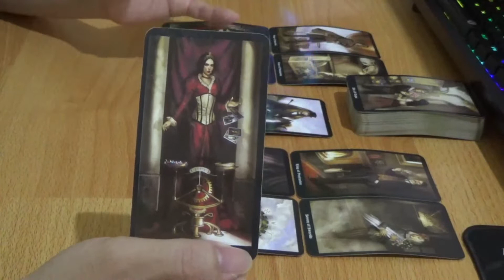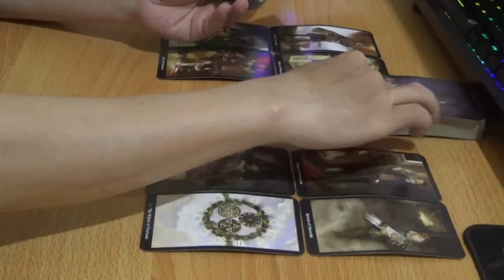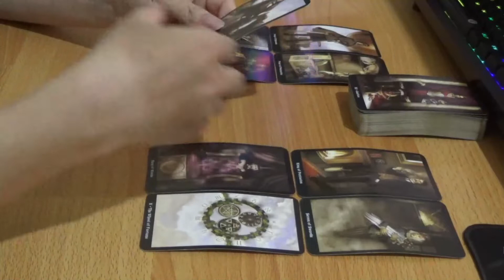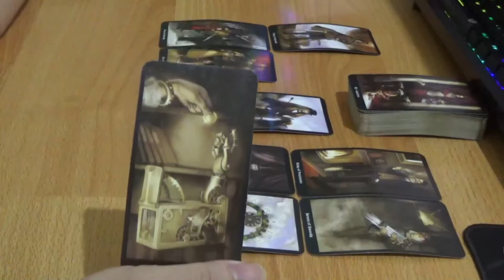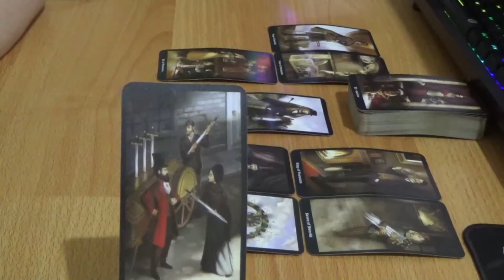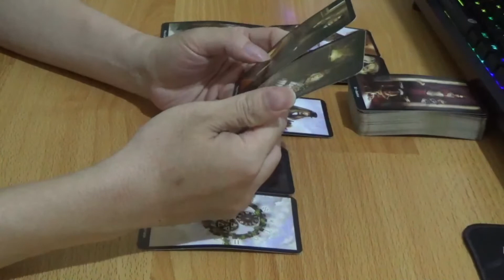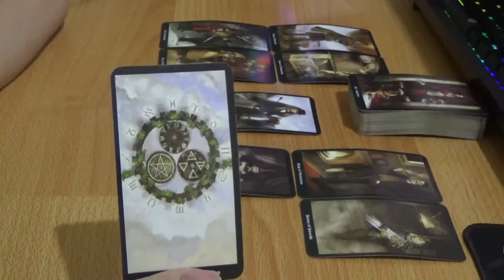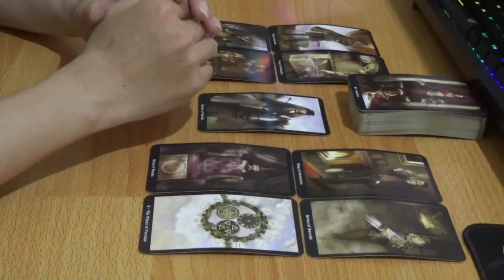ZODIAK CANCER 30 NOVEMBER S/D 6 DESEMBER 2020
Biaya reading 150.000 untuk 1 pertanyaan.